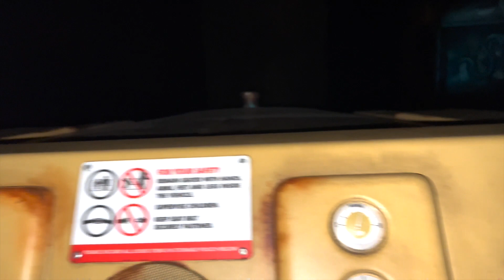Disneyland Park 2022 | Rides and fun attractions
Disneyland park 2022 vlog. Enjoy watching all the attractions and rides at the Disneyland Park California.